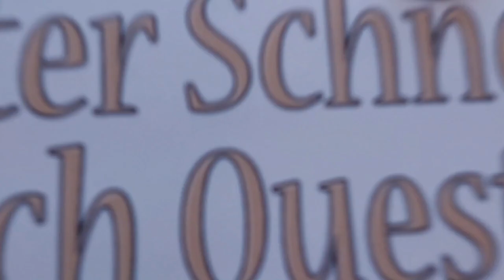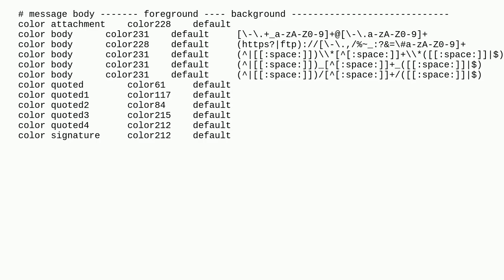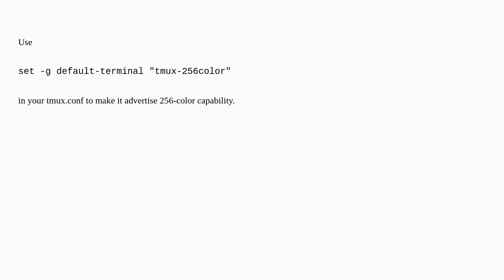error while starting mutt in tmux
A special thanks goes out to the community

  macos tmux mutt terminal